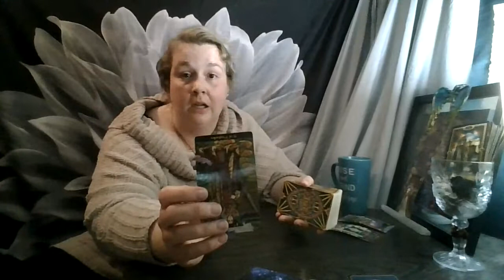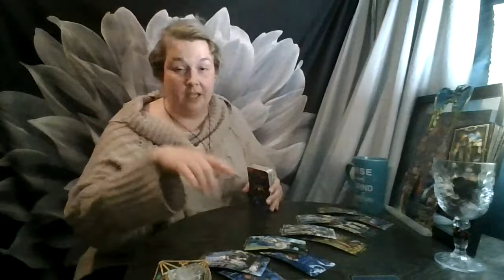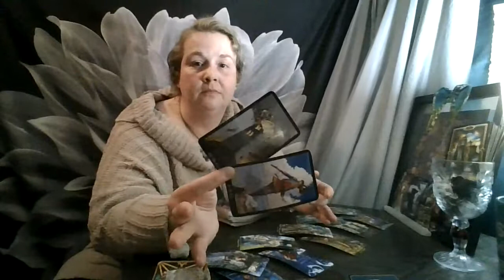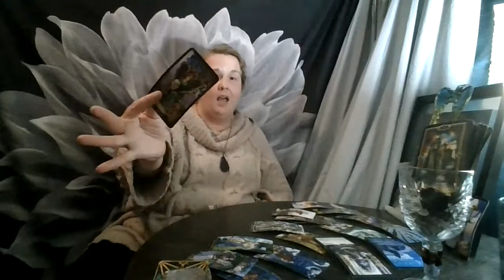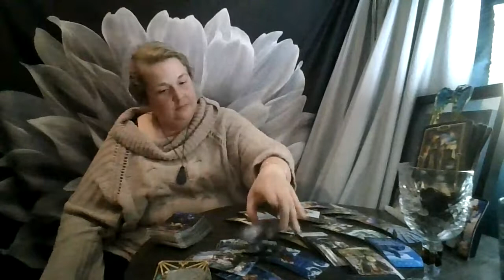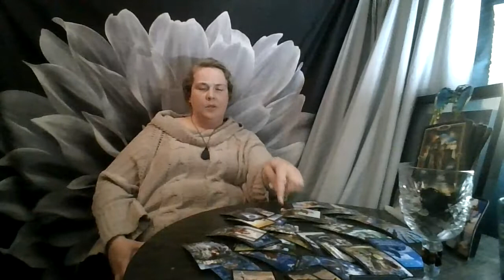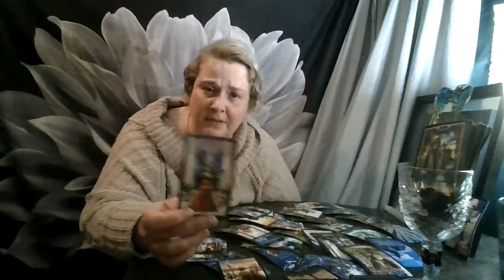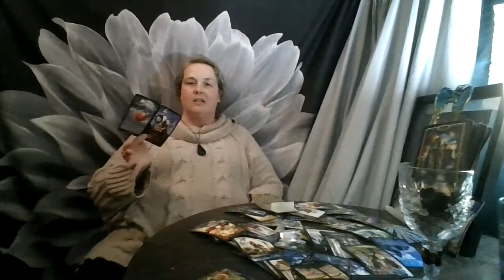Virgo 2021: You're Ignoring the Inevitable